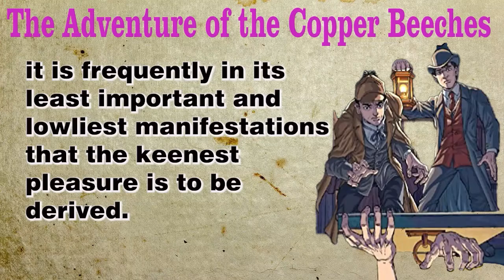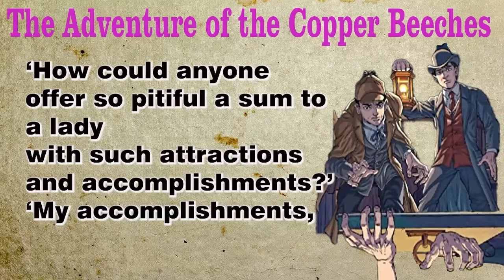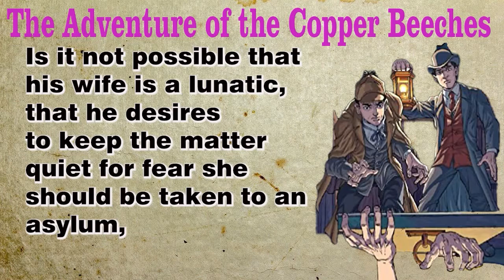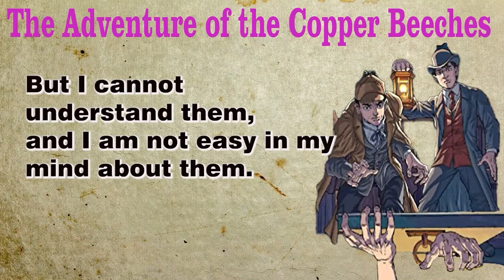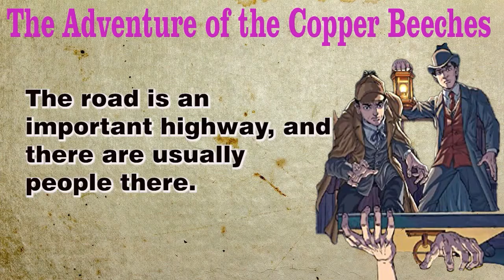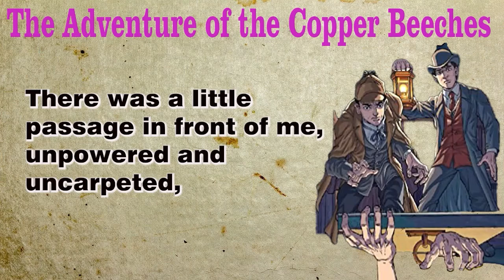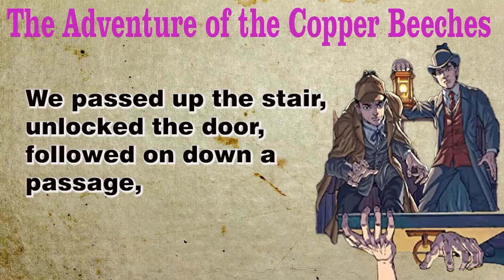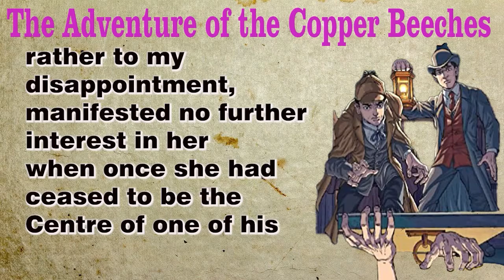Learn English through Story - Level B2 | The Adventure of the Copper Beeches | IELTS | Story (31)